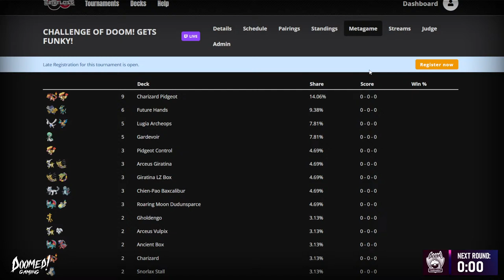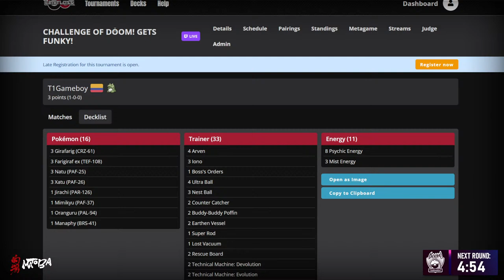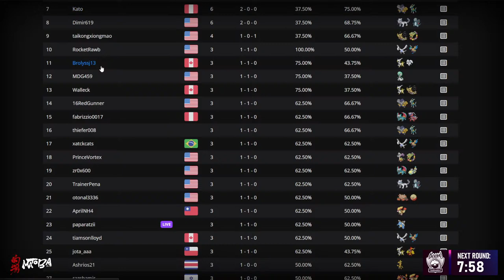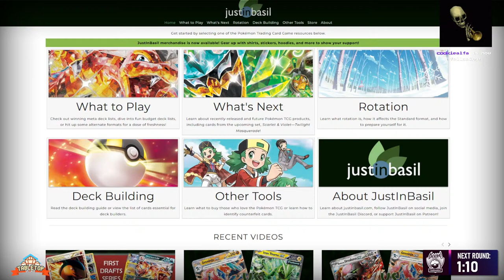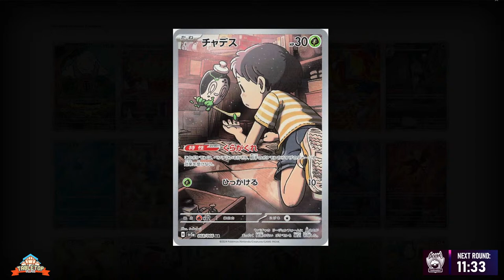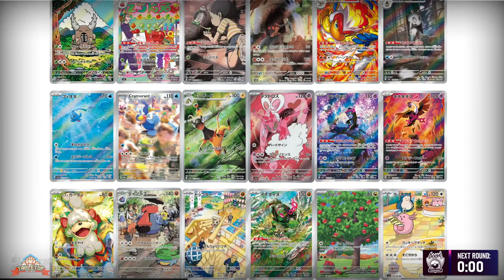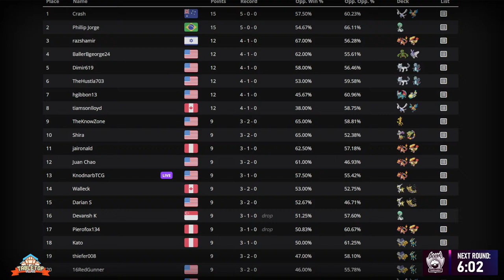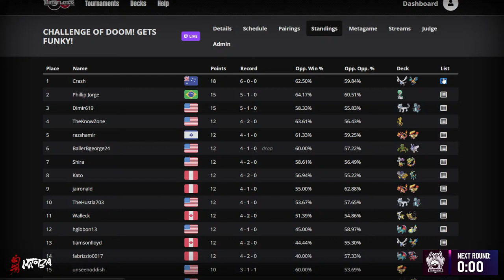CHALLENGE OF DOOM! April 16th Edition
CHALLENGE OF DOOM! A quicker Tournament for the weeknight warriors.